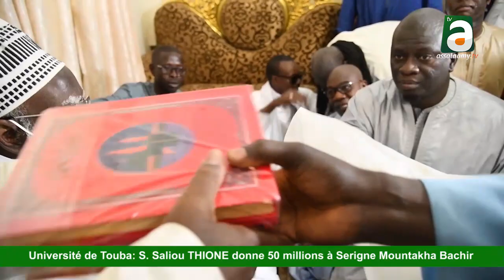Université de Touba: S Saliou THIOUNE donne 51 millions à Serigne Mountakha Bachir